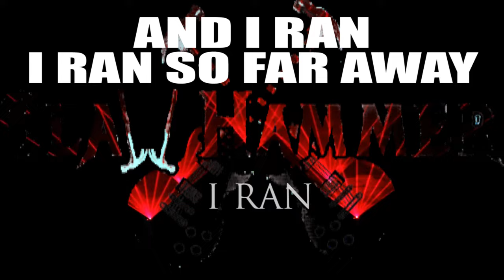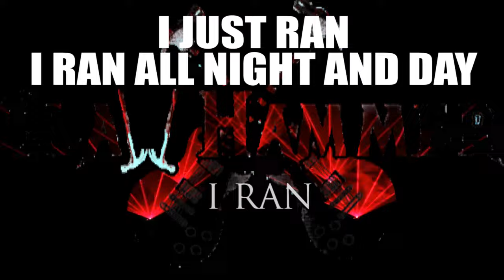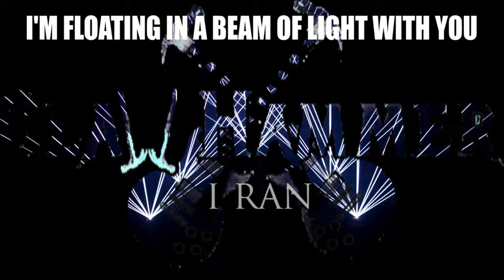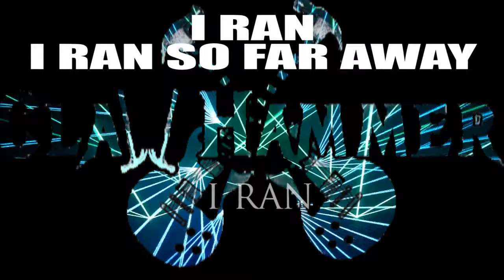Clawhammer - I Ran (Flock of Seagulls cover) (Lyric Video)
This is one of the first songs we ever recorded back in 2016 and is easily one of the best cover songs we have done.  We're putting it in our new set so I thought I'd give it a slight remix and give it a lyric video.